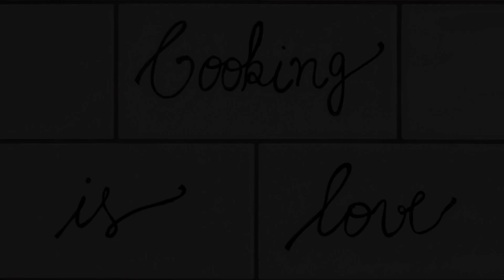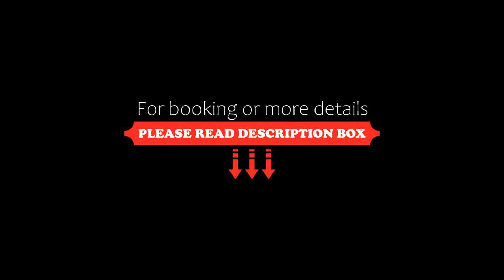Craves, Brussels, Belgium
About Property:
Craves is located in the heart of Brussels, a 3-minute walk from Grand-Place. The hotel offers free WiFi and a daily breakfast buffet.

The guest rooms have been renovated and are equipped with a private bathroom and a TV with international channels. Self-catered studios are also available in the annexes next door.

Craves Hotel offers a breakfast room, ironing room and a 24-hour reception. to Brussels Central Station and Schuman. The Manneken Pis Statue is a 5-minute wal...
Property Type: Hotel
Address: Rue Marché aux Poulets 32, 1000 Brussels, Belgium
Searching For
1. Craves - Brussels - Belgium
2. Craves - Brussels - Belgium Address
3. Craves - Brussels - Belgium Rooms
4. Craves - Brussels - Belgium Amenities
5. Craves - Brussels - Belgium Offers and Deals
Audio Credit:
Track Title: Blank Slate
Artist: VYEN